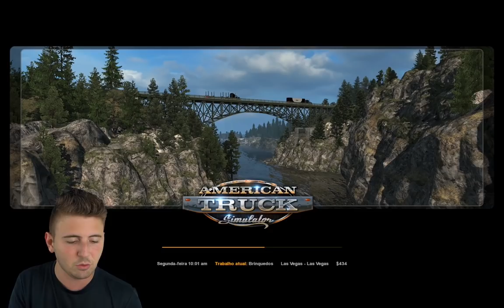CAPOTEI UM CAMINHÃO NA ESTRADA!